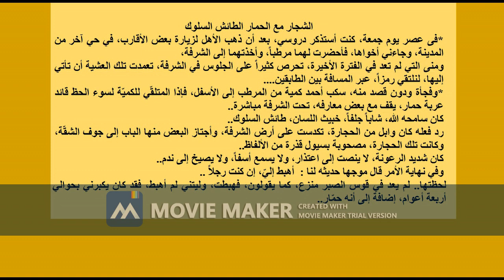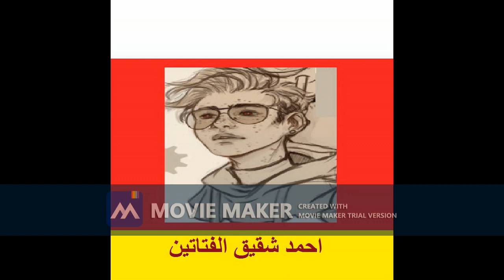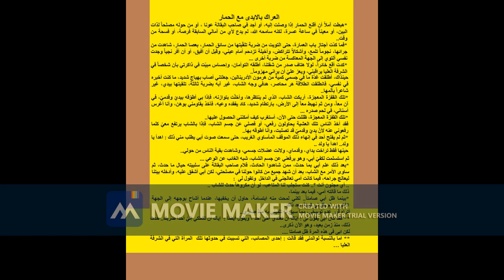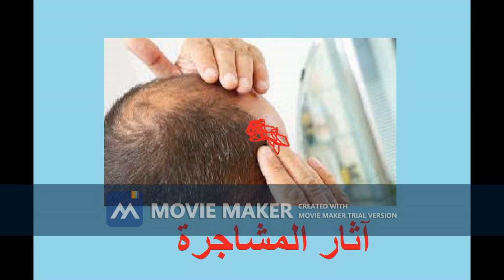امرأة في الشرفة العليا ، قصة علي أحمد الحميري ، سيناريو وحوار واخراج حسين حسنين ، الجزء الثانى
قصة حقيقية للكاتب الاماراتى على احمد الحميرى الذى يعيش فى ابو ظبى